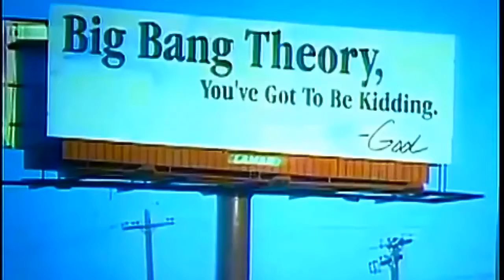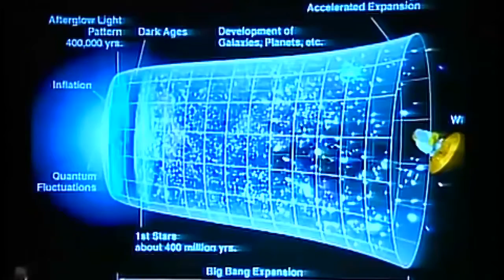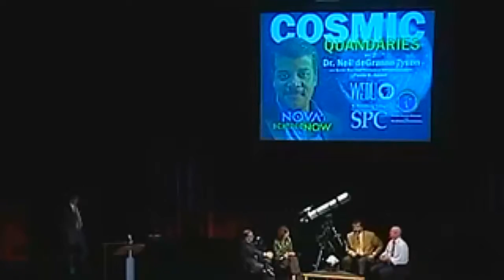Neil deGrasse Tyson’s Best Arguments Of All Time, Part One